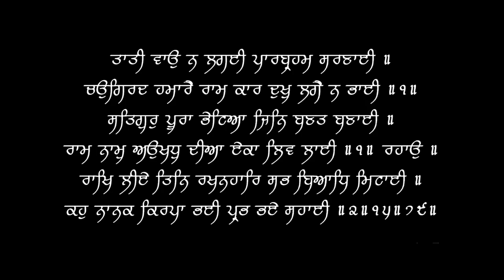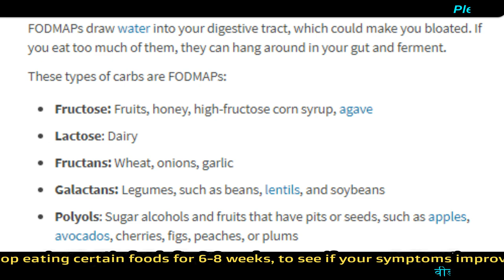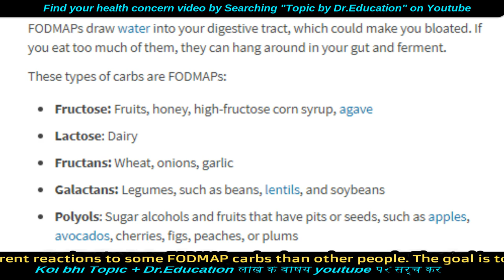गैस बनती है तो ये खाए | IBS diet | Low FODMAP Foods | avoid Bloating | Dr.Education